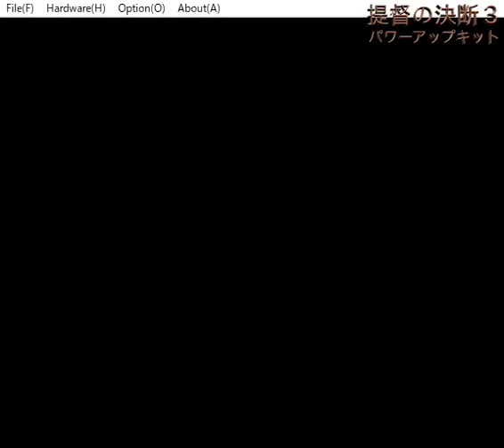▼提督の決断3パワーアップキット 決戦レイテ沖海戦 #04 圧倒的なアメリカ軍の戦力の前に、栗林中将が玉砕する。。。 (やり直しプレイ)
栗林中将をレイテに配置するなどして、体制を整えての迎撃戦の続きとなります。
とは言え、アメリカ軍の空母の数は圧倒的なものがあり、次々にレイテに迫ってきます。
航空基地を持たないレイテでは防空もできず、敵空母艦載機からの爆撃で次々に守備隊が玉砕していくなか、ついに栗林中将も玉砕してしまいました。